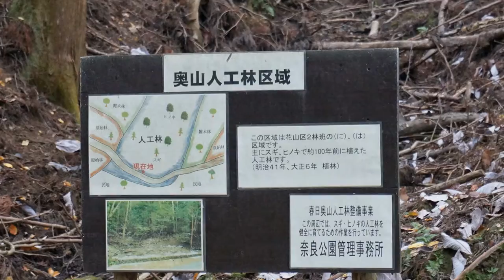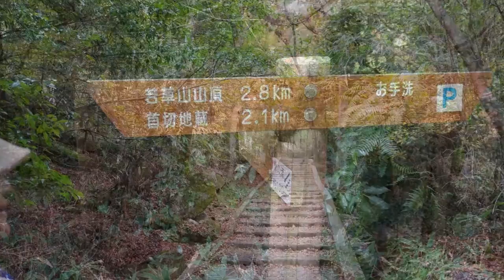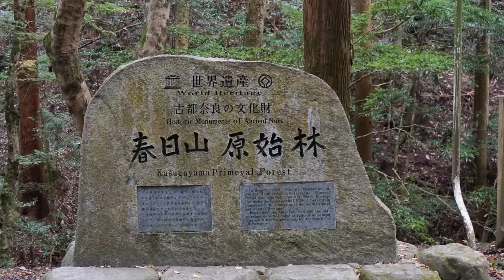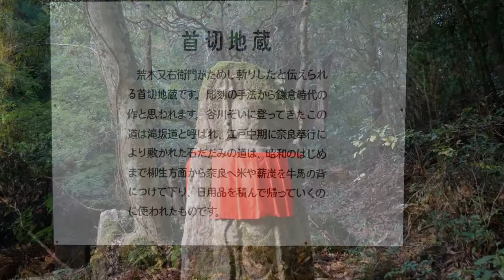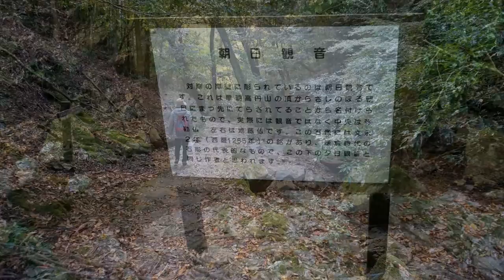Ancient City of Nara Part 2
Kasugayama Primeval Forest is primeval forest of about 250ha there near the summit of Kasugayama (498m),and contains 175 kinds of tree , 60 bird types and 1,180 species of insect . This area adjacent to Kasuga Grand Shrine, hunting and logging have been prohibited since AD841 and as Kasugayama has long been tied to Kasuga Grand Shrine worship it is regarded as a sacred hill. And now the views of Kasuga Grand Shrine buildings with the forest as a backdrop has shown scenery unchanged since the Nara period.
2014 11/16